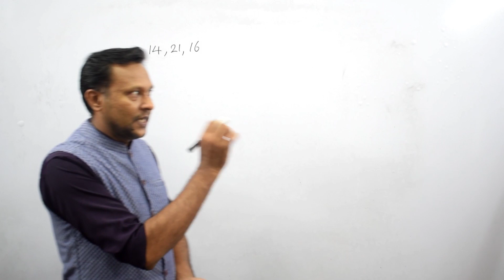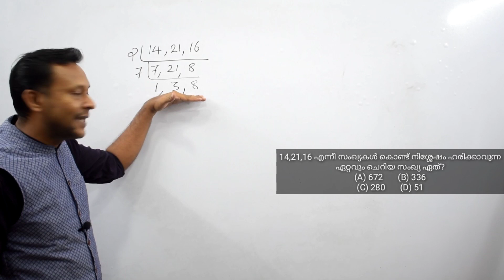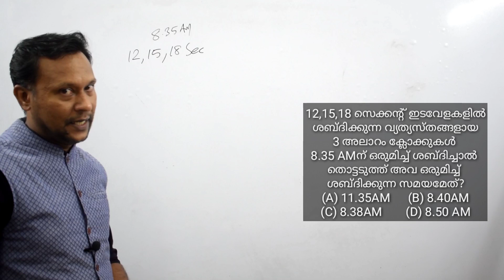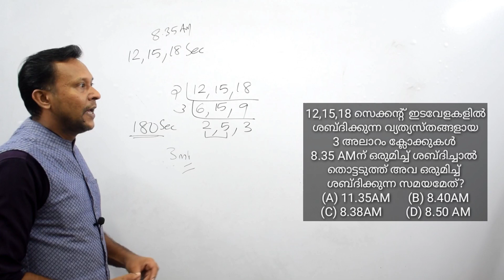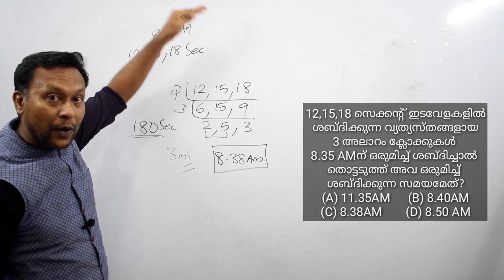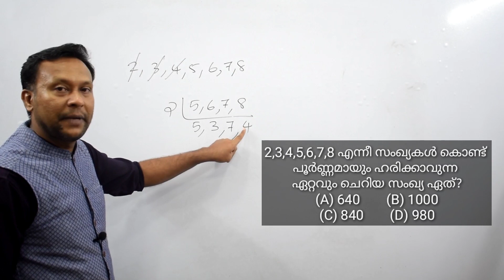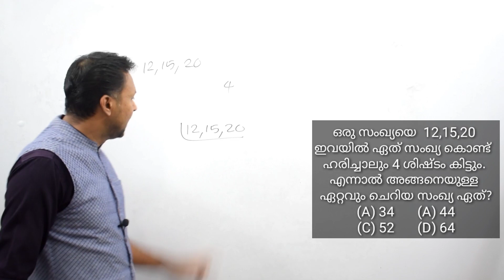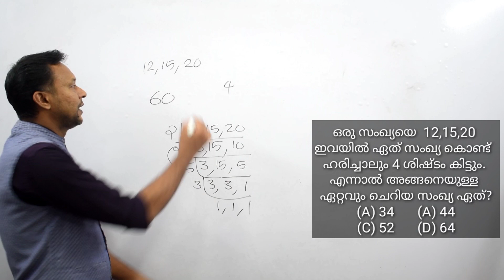LCM PQ(1-4)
3.LCM (ല.സാ.ഗു)